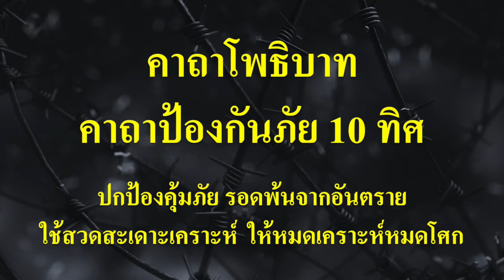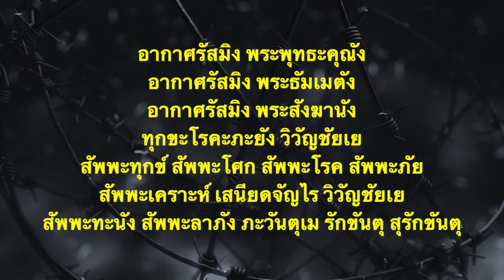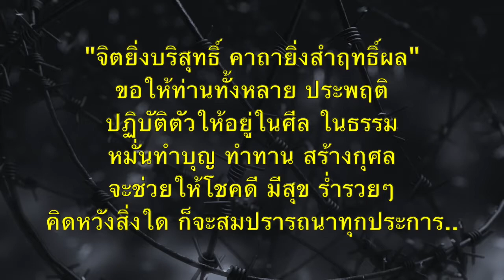คาถาโพธิบาท คาถาป้องกันภัย 10 ทิศ ปกป้องคุ้มภัย ใช้สวดสะเดาะเคราะห์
คาถาโพธิบาท คาถาป้องกันภัย 10 ทิศ เป็นการสวดระลึกถึงพระพุทธคุณ
พระธรรมคุณ พระสังฆคุณ เพื่อใช้ในการป้องกันภัย ให้รอดพ้นจากภยันตรายทุกอย่าง
ทั้งภัยต่อตนเอง บริวาร หรือทรัพย์สินเงินทอง รวมไปถึงบ้านเรือนเคหะสถาน
ป้องกันภัยจากเจ้ากรรมนายเวร ศัตรูคู่แค้น ผู้ปองร้าย ผู้ไม่หวังดี
และช่วยทำให้ชีวิตราบรื่น มีความสุข หมดทุกข์ หมดเคราะห์ หมดโศก
และยังสามารถใช้สวดเพื่อสะเดาะเคราะห์ได้อีกด้วย.

มาเริ่มสวดกันเลยนะครับ
เริ่มจากตั้งนะโม 3 จบ
แล้วเริ่มสวดคาถา คาถาโพธิบาท คาถาป้องกันภัย 10 ทิศ

บูระพารัสมิง พระพุทธะคุณัง
บูรพารัสมิง พระธัมเมตัง
บูรพารัสมิง พระสังฆานัง
ทุกขะโรคะภะยัง วิวัญชัยเย
สัพพะทุกข์ สัพพะโศก สัพพะโรค สัพพะภัย
สัพพะเคราะห์ เสนียดจัญไร วิวัญชัยเย
สัพพะทะนัง สัพพะลาภัง ภะวันตุเม รักขันตุ สุรักขันตุ

อาคะเนย์รัสมิง พระพุทธะคุณัง
อาคะเนย์รัสมิง พระธัมเมตัง
อาคะเนย์รัสมิง พระสังฆานัง

ทักษิณรัสมิง พระพุทธะคุณัง
ทักษิณรัสมิง พระธัมเมตัง
ทักษิณรัสมิง พระสังฆานัง

หรดีรัสมิง พระพุทธะคุณัง
หรดีรัสมิง พระธัมเมตัง
หรดีรัสมิง พระสังฆานัง

ปัจจิมรัสมิง พระพุทธะคุณัง
ปัจจิมรัสมิง พระธัมเมตัง
ปัจจิมรัสมิง พระสังฆานัง

พายัพรัสมิง พระพุทธะคุณัง
พายัพรัสมิง พระธัมเมตัง
พายัพรัสมิง พระสังฆานัง

อุดรรัสมิง พระพุทธะคุณัง
อุดรรัสมิง พระธัมเมตัง
อุดรรัสมิง พระสังฆานัง

อิสาณรัสมิง พระพุทธะคุณัง
อิสาณรัสมิง พระธัมเมตัง
อิสาณรัสมิง พระสังฆานัง

ปฐวีรัสมิง พระพุทธะคุณัง
ปฐวีรัสมิง พระธัมเมตัง
ปฐวีรัสมิง พระสังฆานัง

อากาศรัสมิง พระพุทธะคุณัง
อากาศรัสมิง พระธัมเมตัง
อากาศรัสมิง พระสังฆานัง

เมื่อกล่าวบทสวดคาถาเสร็จสิ้น
ให้อธิฐานจิต ระลึกถึงคุณพระรัตนตรัย
และสิ่งศักดิ์สิทธิ์ทั้งหลาย เทพเทวดาทั้งมวล
 จงช่วยปกป้องคุ้มครอง
ให้แคล้วคลาดปลอดภัย
จากภัยอันตรายใดๆ ทั้งปวง
ทั้งจากเจ้ากรรมนายเวร
จากผู้ที่คิดปองร้าย จากศัตรูคู่แค้น
และให้รอดพ้นจากสิ่งชั่วร้ายทั้งหมดทั้งมวล
ขอให้ชีวิตราบรื่น
มีความสุข ความเจริญ
หมดเคราะห์ หมดโศก หมดโรค หมดภัยด้วยเทอญ..

"จิตยิ่งบริสุทธิ์ คาถายิ่งสำฤทธิ์ผล"
ขอให้ท่านทั้งหลาย ประพฤติ ปฏิบัติตัวให้อยู่ในศีล ในธรรม
หมั่นทำบุญ ทำทาน สร้างกุศล จะช่วยให้โชคดี มีสุข ร่ำรวยๆ
คิดหวังสิ่งใด ก็จะสมปรารถนาทุกประการ..

บุญรักษาครับทุกท่าน.